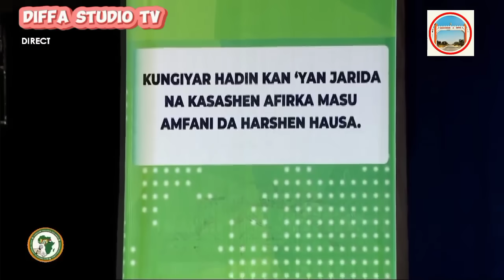🚨Niger🇳🇪Nigeria🇳🇬August/24/8/2024/A Niamey Niger🇳🇪Babban taro Su Al mustapha da hajiya najaatu lamin